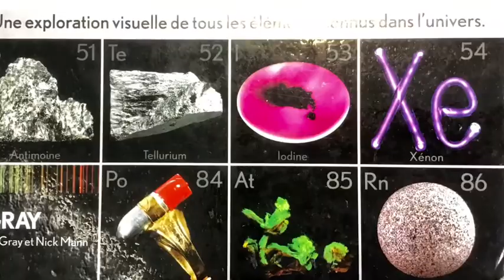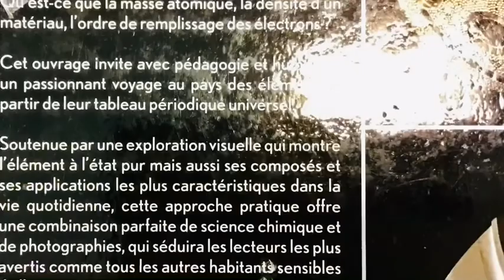Lire et écrire